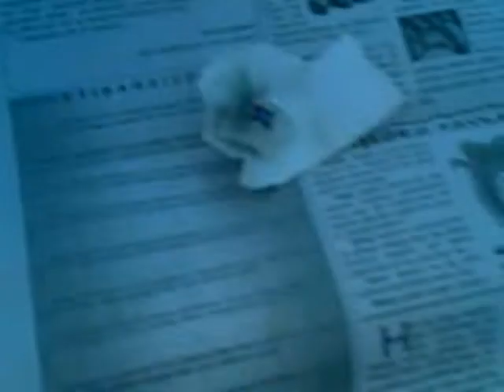фараоновая змея БГУ